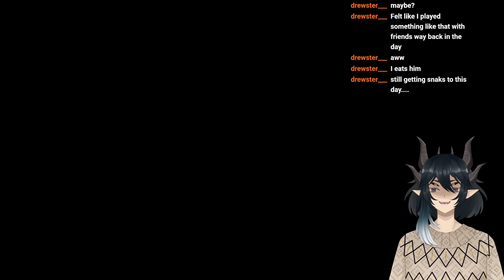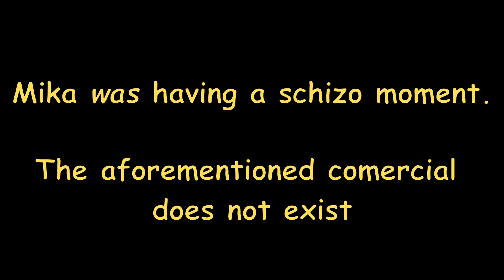Typical Vtuber Schizo Moment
I swear it exists. I promise I saw some commercial where the mascot just laughed like that. Please help me find it. I'm not having a schizo moment I'm not hearing things please-